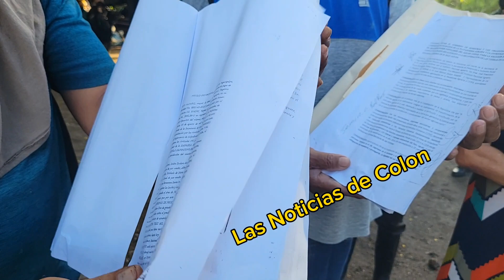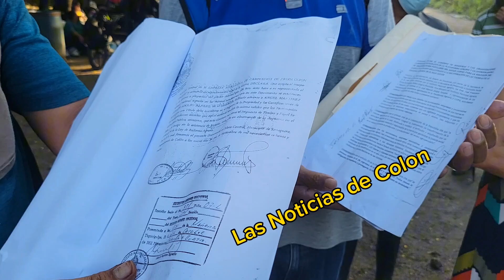REVIVEN LA E A C I